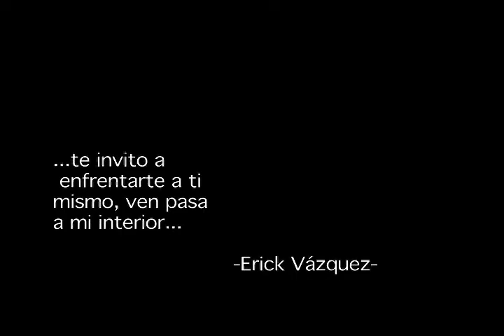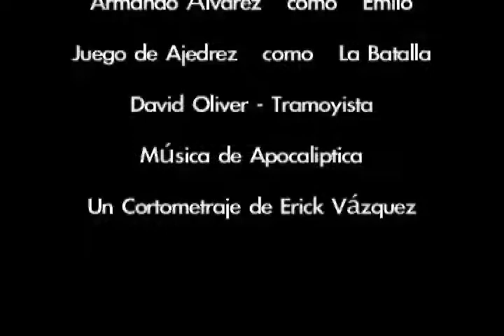Batallas Videominuto (Battles shortfilm)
Es la representación de una forma surrealista de una confrontación contra uno mismo. Cuando se enfrenta a si mismo hay una batalla en su interior.